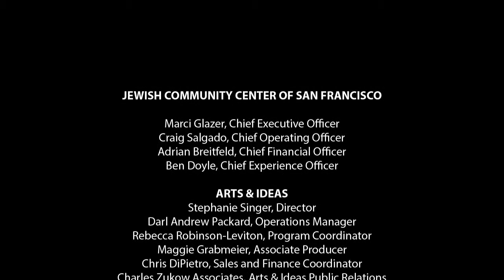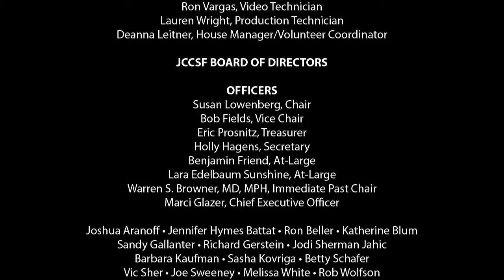Yotam Ottolenghi and Helen Goh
When Yotam Ottolenghi began his culinary journey, he says he was, “firmly on the sweet side; I trained in patisserie, and my first job in the kitchen was as a pastry chef.” Known for his vibrant, inventive savory and vegetarian dishes, as well as his eponymous London delis and fine-dining restaurant NOPI, Yotam found a sweet collaborator in Australian pastry chef Helen Goh, now his head of product development. In their new cookbook Sweet, they share their secrets, with 120 recipes for making the very best baked goods, desserts and confections.

Yotam and Helen share stories of their culinary backgrounds and unique partnership.